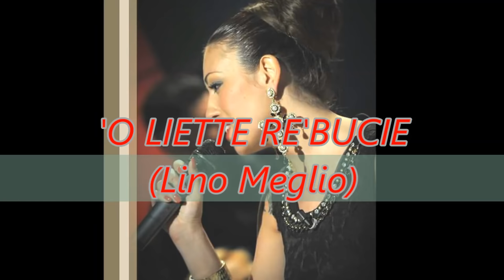Danny Rosy - 'O'liette re bucie - AUDIO 2017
Autore : Lino Meglio
Arrangiamenti : Lino Meglio